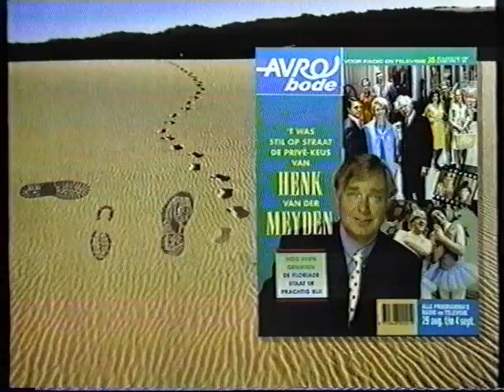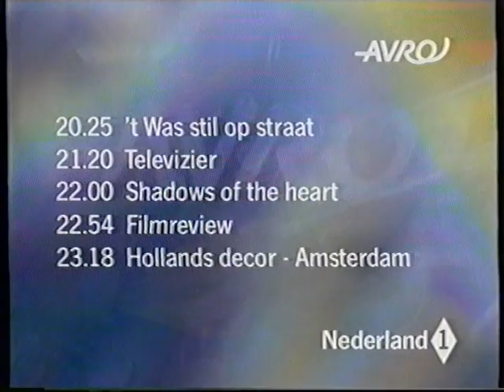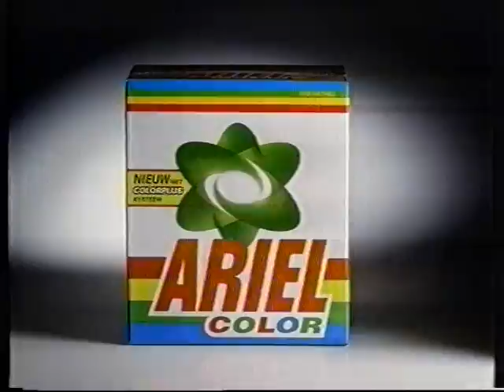Ster Reclameblok + begin 8 uur journaal 1992